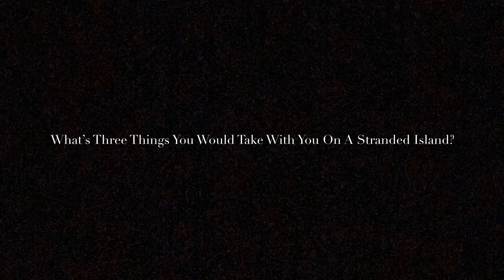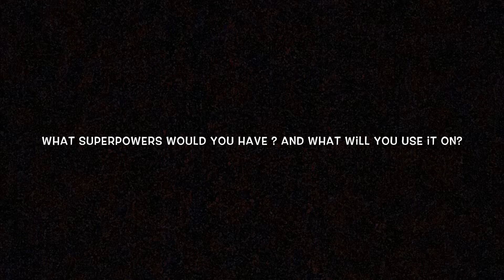Get To Know Us More || (T)he (T)upuola Family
Hey Guys

Just a few random questions we answered so that youse can get a little feel on what type of things we like and what not, but also a little more on Who we are 😊

Again we are still learning with all these editing things lol

We wanted to create a space for our daughters and future kids to not be ashamed or controlled by this fear of shyness or just anything that can bring them down but instead to express and embrace it no matter how ugly it may be.

Thank you for your love and support fams

Stay blessed